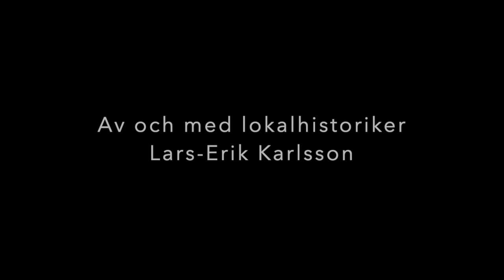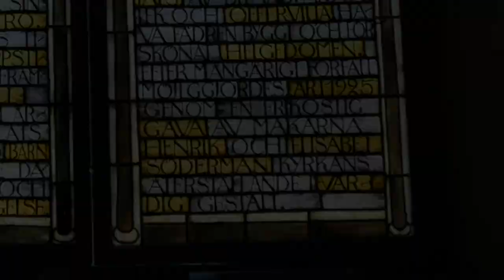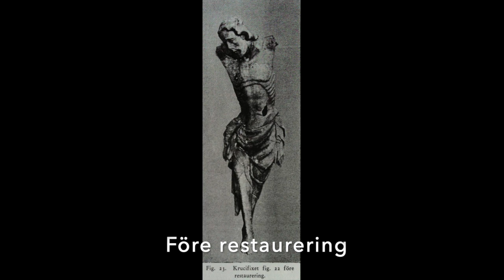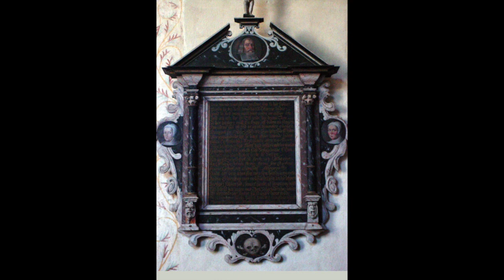Rasbo kyrka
Lokalhistorikern Lars-Erik Karlsson berättar om Rasbo kyrka - om byggnadens historia och om ett urval inventarier.

Filmen är gjord av Helena Andersson Bromander sommaren 2020.

Producerad av
Rasbo kulturförening
Svenska kyrkan i Rasbo pastorat
och Rasbo hembygdsgille.